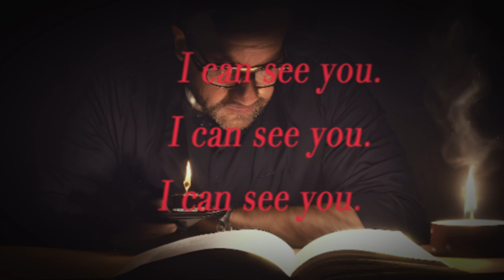Retired Inspired's Halloween Spooktacular.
Welcome to our Halloween Spooktacular event! Join us for a night of fright and fun as we celebrate the spookiest holiday of the year. Don't miss out on the thrills and chills that await you in this hair-raising video.